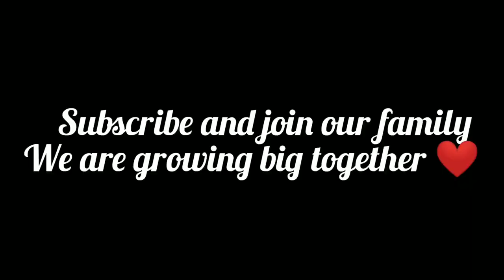OUR NEW AVIARY FILLED WITH MACAWS,AFRICAN GREY PARROTS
Hi family
This video is about aviary making

Contact Rahul nets for netting purposes,
They deal with all kinds of nets.

We are always there for providing best content

ak vlogs tamil|AK VLOGS TAMIL|AK Vlogs Tamil|Ak Vlogs Tamil|
AK shotcuts|Ak shotcuts 2.0 | Macaw vlog in tamil|macaw|